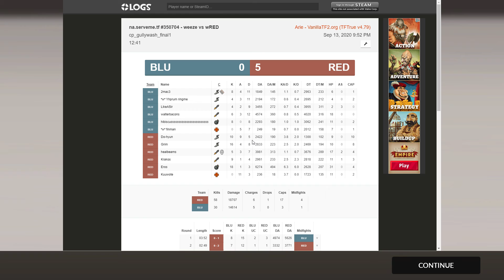BGE TF2 Scrim 9/13/2020 - Part 2